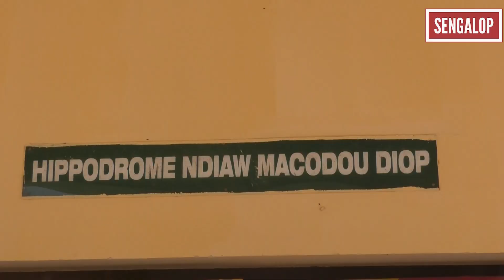Programme du samedi 30 avril 2022